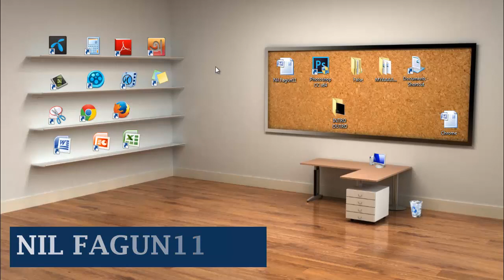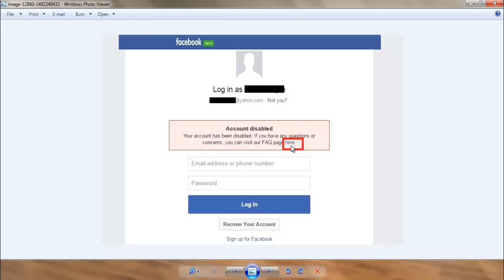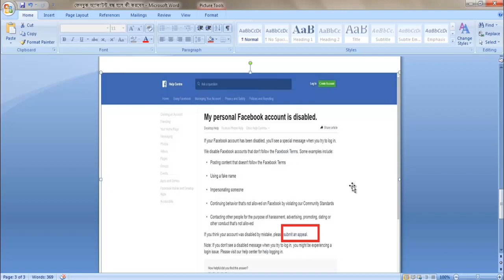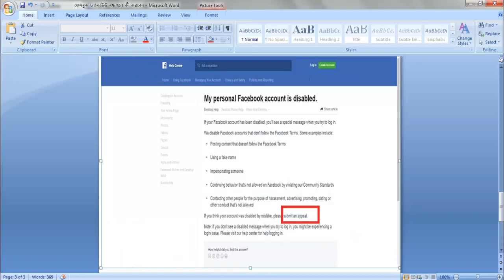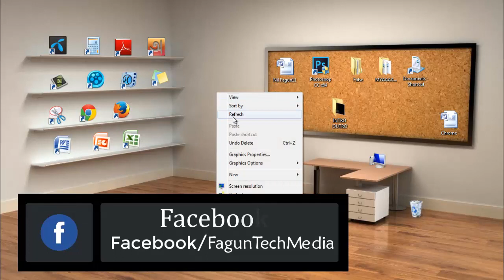Why suddenly is disabled Facebook account and the account is a way to enable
The world has started to take special measures to prevent fake accounts Facebook. In the process, many of the Facebook account was closed on Saturday.

If you are having problems at Facebook users, Facebook is certainly a very insidious rules can be noticed. However, keep in mind that- After logging in with a password can not access the account if you do not become frustrated phrikuyentali asakda Question (phyaka) side of the pages 'Hair' will have to click on the text.

After a new page in his account, he was absolutely sure of that- it is not fake it, then click the Submit An Appeal. Facebook's important to take some of the information. Oh alright through the process without having to give back to your account on Facebook.